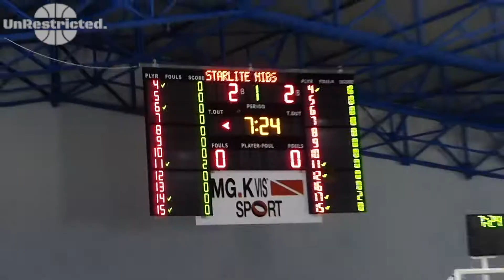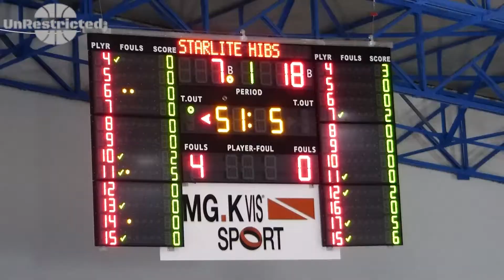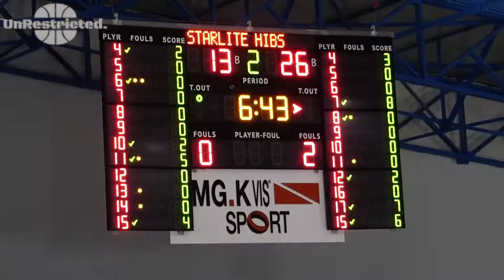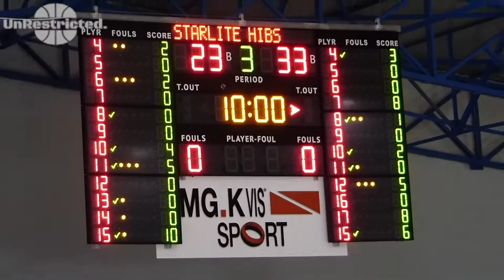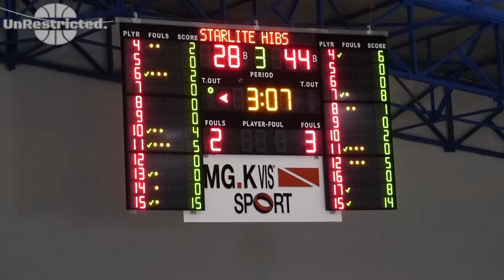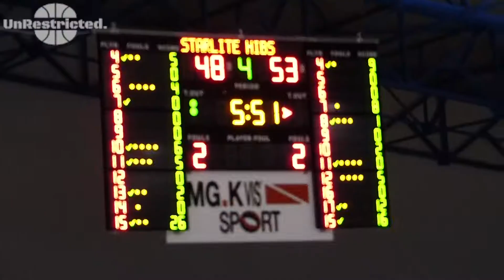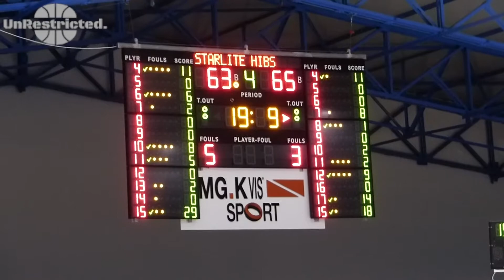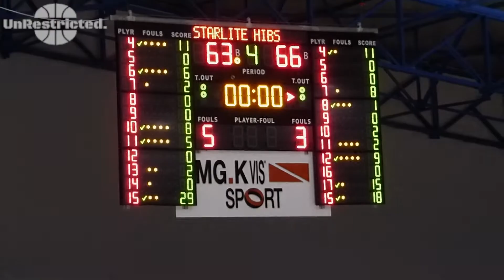Starlites fall to Hibernians despite closing gap in 4th Quarter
Sunday 11th March

Hibernians vs Starlites Div. 1 Full game Highlights

The recording and publishing of this video was made on request, for a small charge.